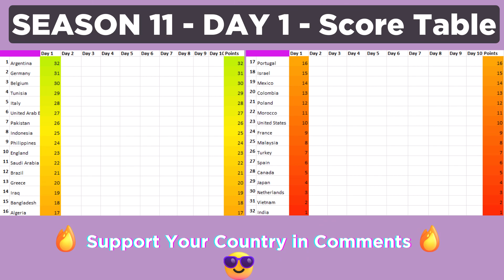Marble Race League Season 11 DAY 1 Marble Race in Algodoo